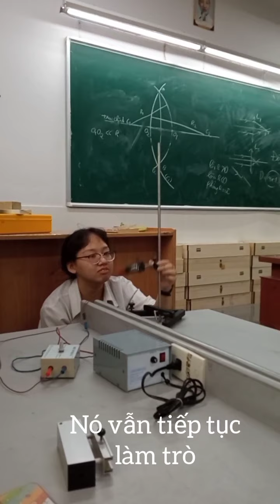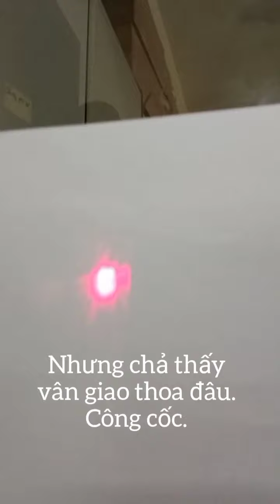12CL2 - 2020 - 2021 - Giao thoa AS